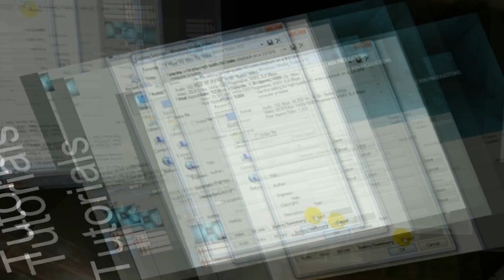BrokinProductions Commercial! WOOW!!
A commercial for my channel ;)